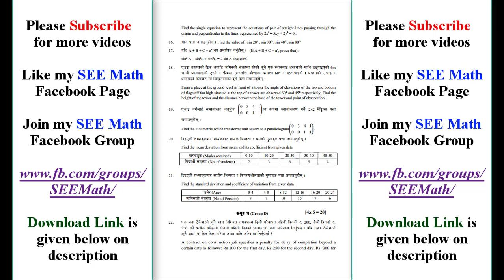Optional Math New Course Model Questions 2076 By CDC, Sanothimi, Bhaktapur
Optional Math New Model Questions 2076 By CDC, Sanothimi, Bhaktapur (NEW COURSE)